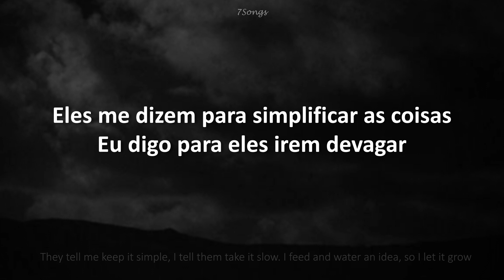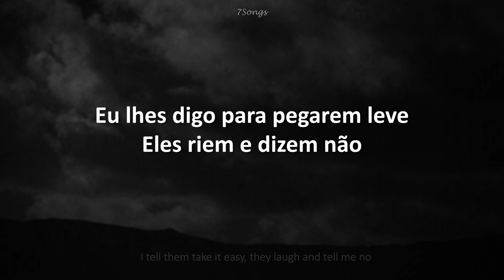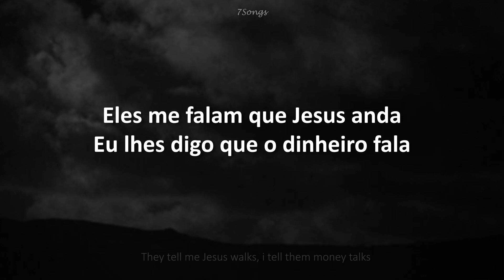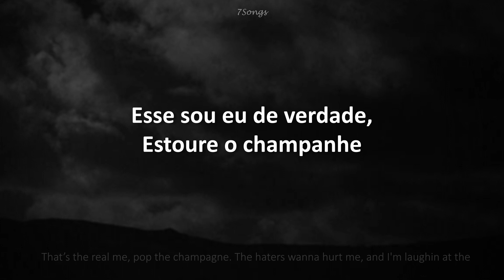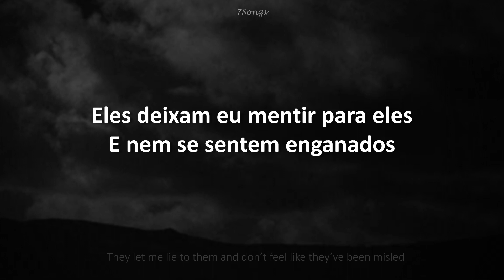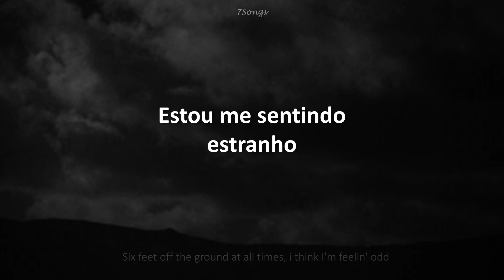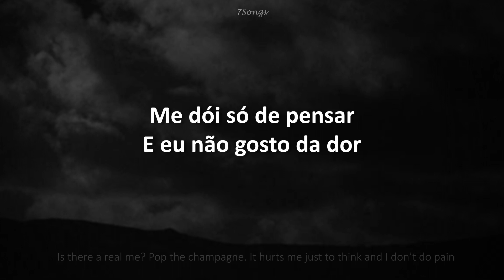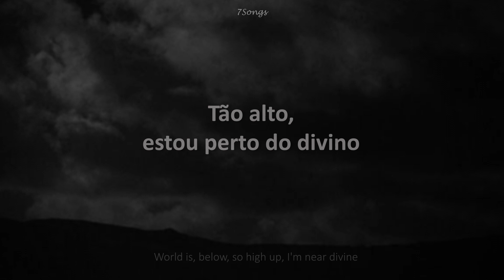Eles dizem que sou um Deus | Tiktok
🎶My Ordinary Life - The Living Tombstone🎶
      Letra »Português e Inglês« ヾ(⌐■_■)ノ♪